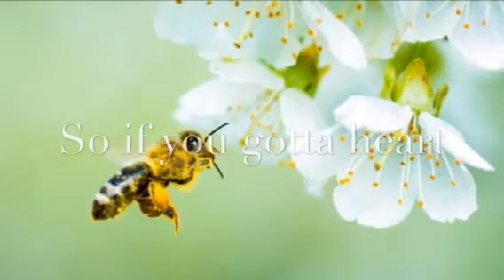Save the bees